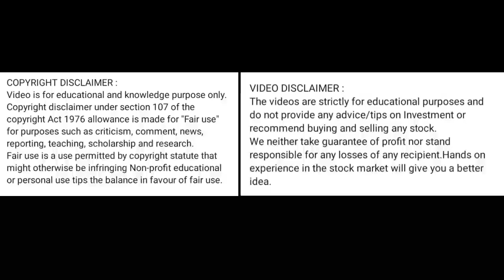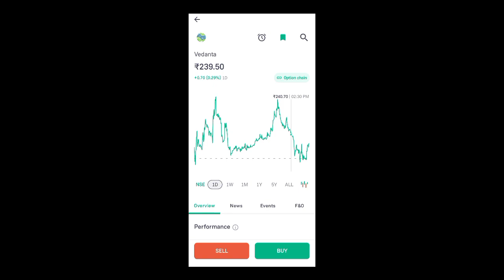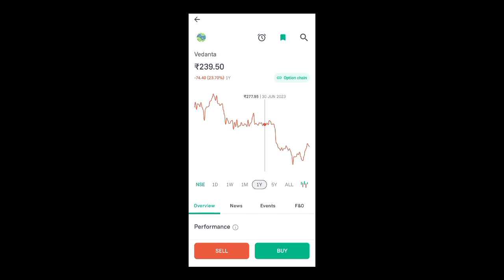vedanta share price today l vedanta share news today l vedanta share latest news today